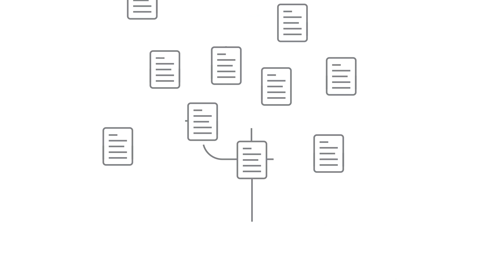Introducing Zilia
Zilia has developed an innovative, non-invasive platform technology that uses imaging, spectrometry and artificial intelligence to measure, quantitatively and in real-time, different biomarkers in the human eye, starting with oxygen – a crucial factor in diseases of the eye such as glaucoma, diabetic retinopathy and age related macular degeneration.
Zilia’s first product, a revolutionary ocular oximeter named Zilia Ocular, combines hardware and software components to help eye care professionals prevent, diagnose and manage these ocular diseases.